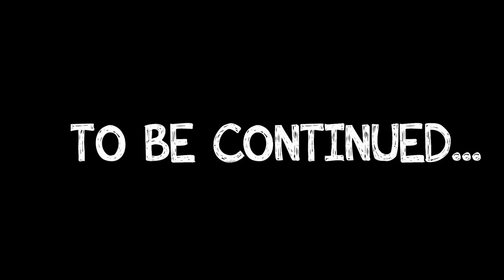Groovy el marciano & Phoebe - Ayudando a Santa Claus a entregar los regalos de Navidad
▶️ ¡Descarga esta App para disfrutar de nuestros vídeos sin anuncios! ¡Groovy The Martian por fin en español!

Es navidad y a Phoebe ¡le encanta! Está decorando su casa y no le falta ningún detalle, el árbol está precioso esperando a que llegue Papa Noel con sus regalos pero hay una tormenta que le impedirá hacerlo. ¡Groovy tendrá que transformarse en algo para ayudarle! ¿Un trineo mágico? ¿Un reno?

Con Groovy el marciano aprenderás muchas cosas, como a comer verdura y fruta, a jugar a los videojuegos con moderación y a ayudar a los demás. ¡También cantaremos canciones infantiles y nos divertiremos!